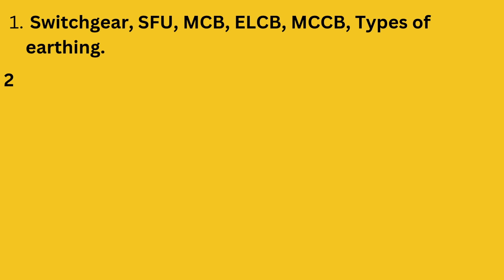BTECH IInd Semester | Basic Electrical Engineering | Most Imp Questions | RTU EXAM 2025 || BEE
Most important topics and questions for the upcoming RTU Exam for second - semester students!!

2nd semester
RTU
Basic Electrical Engineering
1st Year BEE
BEE II SEM

MUSIC

Song: Tobu - Live Your Life